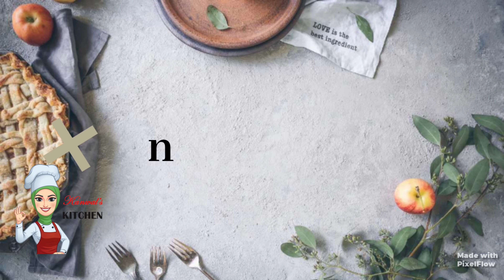Cheese Stuffed Banana Peppers Recipe by Kanwal's Kitchen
Spice up your meals with these cheesy stuffed banana peppers! In this video, Kanwal's Kitchen shows you how to make a mouthwatering recipe with fresh banana peppers filled with a flavorful cheese stuffing. Whether you're serving them as an appetizer or a side dish, these easy-to-make stuffed peppers will add a delicious kick to your table. Try it today!

Ingredients:

- Chicken Boneless 250 gm
- Cumin Seeds roasted & crushed 1/2 tsp
- Cooking Oil 3 tbsp
- Mozzarella Cheese
- Oregano

Chapters:

00:00 Intro
00:13 Marinated Chicken
00:51 Cooking Chicken
01:34 Remove Seeds
01:50 Filling
02:32 Baking
02:33 Serving